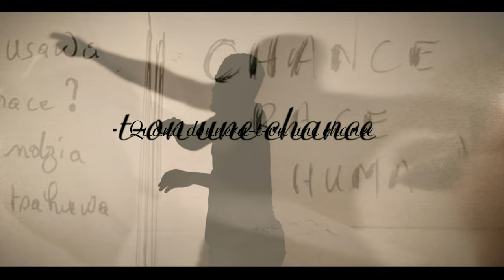L-HAD - SALAM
Quand donnera t-on une chance à l'espèce Humaine ?